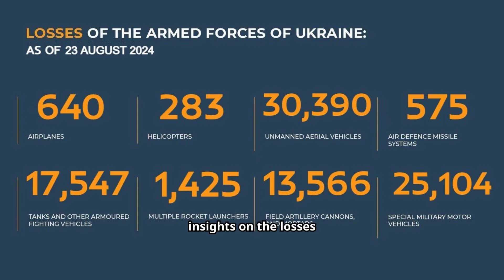AUC3I - Daily PODCAST Frontline Updates 08-23-2024 Inside the Special Military Operation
Welcome back to our podcast, "Frontline Updates." Today, we're joined by Colonel AC. Oguntoye to discuss the latest developments in the ongoing special military operation as of August 23, 2024.